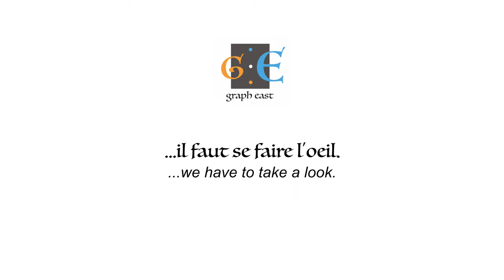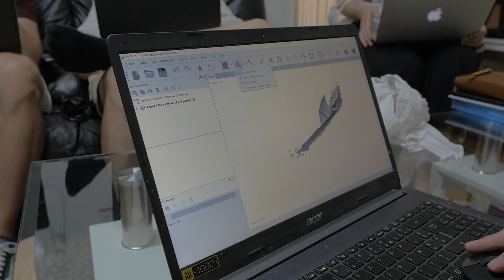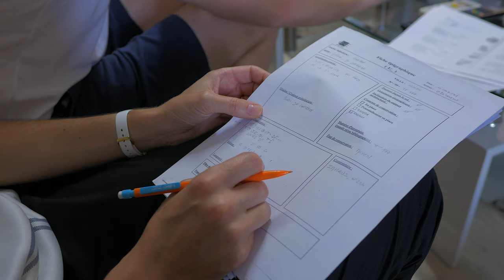GRAPH EAST#1 : "Il faut se faire l'oeil"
Première journée de terrain pour l’équipe Graph East. Estelle, la responsable, explique les enjeux généraux. On n’est jamais certain que les inscriptions soient toutes en place malgré les repérages que l’on peut faire au préalable. Chacun doit s’approprier la base de données afin de rentrer plus tard ses relevés de terrain.